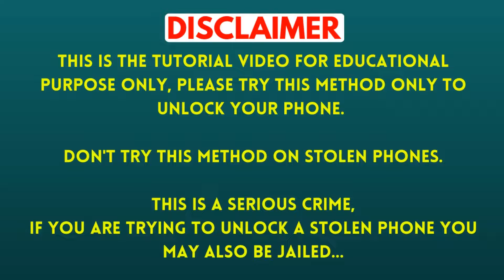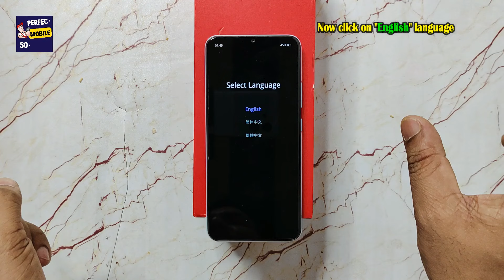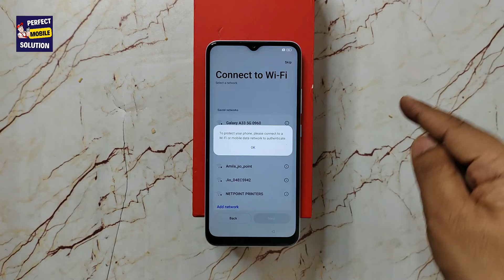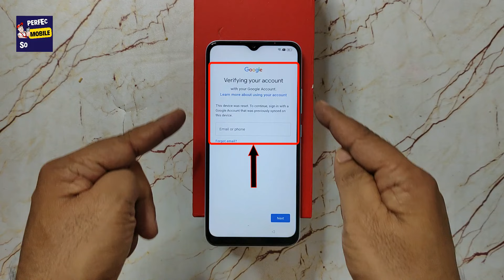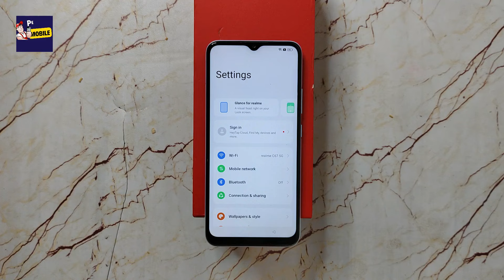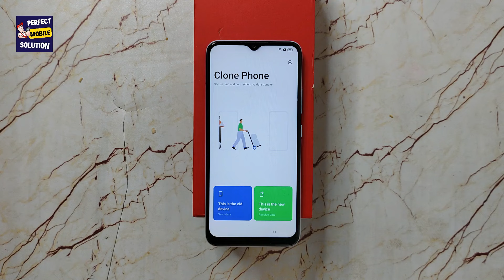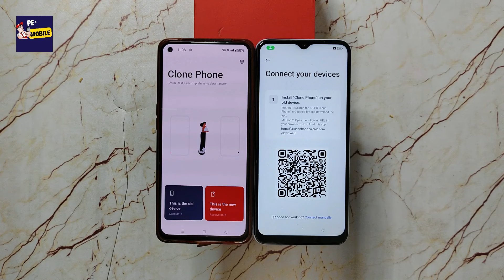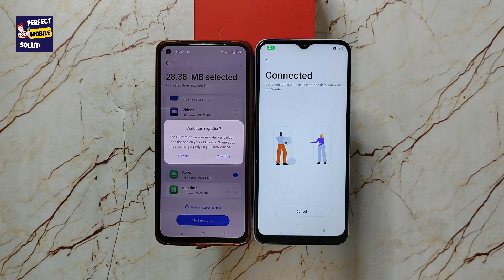Realme narzo 50a unlock without pc | Realme narzo 50a Frp bypass 2024 - android 13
Friends in this video I have told you how to break the pattern, pin or password lock of Realme Narzo 50a (RMX3430). you will not need any computer or laptop. By watching this video of mine you will be able to unlock your Realme Narzo 50a (RMX3430) sitting at home absolutely free.

Also in this video i have told new method to bypass the frp lock or google account lock of Realme Narzo 50a (RMX3430). By watching this video you will be able to bypass the frp lock of your Realme Narzo 50a (RMX3430) while sitting at home without laptop or computer.
In this way, you can bypass FRP lock of all Realme mobiles whose software will be updated with the latest security Android 12, Android 13 or Android 14.

how to unlock realme narzo 50a without data loss,
realme narzo 50a hard reset and remove password lock,
realme narzo 50a factory reset and remove pattern lock,
realme narzo 50a wipe data factory reset,
realme narzo 50a frp bypass android 13,
realme narzo 50a frp bypass 2024,
realme narzo 50a ka frp lock kaise tode,
realme narzo 50a frp bypass youtube update,
realme narzo 50a google account bypass without pc 2024,
realme narzo 50a gmail account bypass new security android 13,
realme narzo 50a frp bypass clone phone not open,
realme 9 frp remove youtube update fix,
realme narzo 50a ask again old lock,
realme narzo 50a ask previous gmail account,
realme 10 5g frp bypass 2024 android 13,
realme narzo 50 pro frp bypass 2024,
realme rmx3572 frp bypass 2024,
realme rmx3571 google account bypass 2024,
realme rmx3474 gmail account lock remove 2024,
realme rmx3286 frp unlock without pc 2024,
realme rmx3381 frp bypass new trick 2024
rmx3471 frp unlock new solution 2024,
realme rmx3472 google account bypass 2024,
realme rmx3151 gmail account bypass 2024,
realme narzo 50 pro asking again old lock,
realme narzo 50 pro frp bypass fix youtube update,
realme 9 frp unlock new trick 2024,
realme 9 pro frp bypass 2024,
realme 9 pro plus google account bypass 2024,
realme 8s 5g frp bypass android 13,
realme 8s 5g frp bypass 2024,
realme 8i google account bypass new trick 2024,
realme narzo 30 frp bypass new trick 2024,
realme narzo 30 frp unlock youtube not open,
realme 8s frp bypass youtube not open,